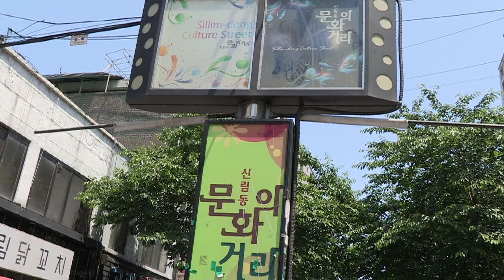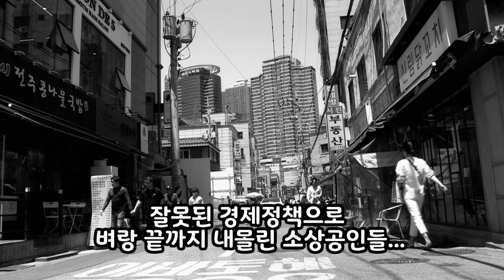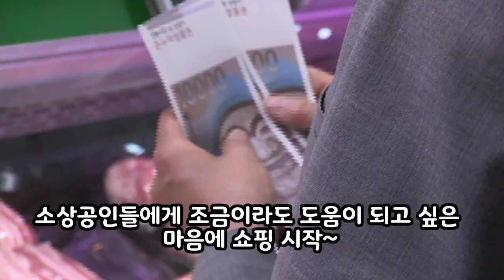소상공인 살리기, 자유한국당이 앞장서겠습니다! 소득주도성장 최저임금 추경 신림동 문화의 거리#소상공인지원기본법